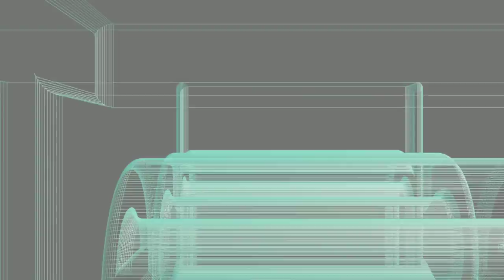Issues With Liked YouTube Videos And The Home Button In Android 10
In this video I talk about 2 issues I have with Google and YouTube. One concerns Android 10 and the other is YouTube Liked videos going private for no reason again! Please watch the whole thing folks! This video was shot on the Xiaomi MiA2 and edited on the Mi A2.  If you are a creator look at the description below and check out tubeBuddy if you have not tried it yet!